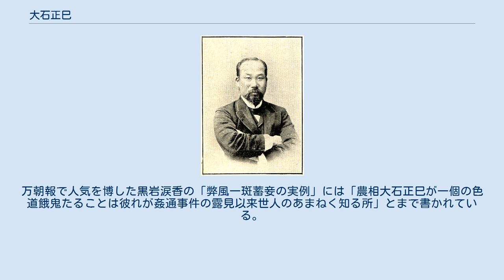大石正巳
大石正巳 『明治人物評論』より 大石 正巳（おおいし まさみ、正しくは「まさき」、安政2年4月11日（1855年5月26日） - 昭和10年（1935年）7月12日）は、日本の政治家。
衆議院議員・農商務大臣などを務めた。
土佐国（高知県）出身。
 高知藩士・大石良則の次男として生まれる。
明治7年（1874年）に板垣退助の立志社に参加し、自由民権運動に従事。
明治14年（1881年）自由党幹事。
三菱商業学校（明治義塾）卒業。
明治15年（1882年）板垣の洋行に反対して離党。
明治20年（1887年）には後藤象二郎の大同団結運動に参加。
明治25年（1892年）朝鮮駐在弁理公使となる。
明治29年（1896年）進歩党結成に参加。
明治31年（1898年）憲政党結成創立委員。
第1次大隈重信内閣で農商務大臣として入閣。
憲政党分裂後は憲政本党・立憲国民党に参加。
明治44年（1911年）には犬養毅・河野広中と並んで不在の党首にかわる常務委員となる。
大正2年（1913年）、犬養との確執から桂太郎の新党である立憲同志会に参加。
準備段階から参画し、桂総裁の下で後藤新平、河野広中、大浦兼武、加藤高明と並んで総務5人の一人となった。
大正4年（1915年）政界引退。
衆議院議員当選6回。
 万朝報に姦通スキャンダルを書き立てられたことがある。
万朝報で人気を博した黒岩涙香の「弊風一斑蓄妾の実例」には「農相大石正巳が一個の色道餓鬼たることは彼れが姦通事件の露見以来世人のあまねく知る所」とまで書かれている。